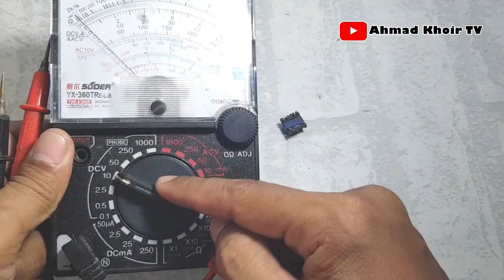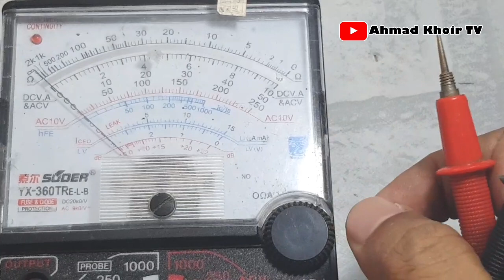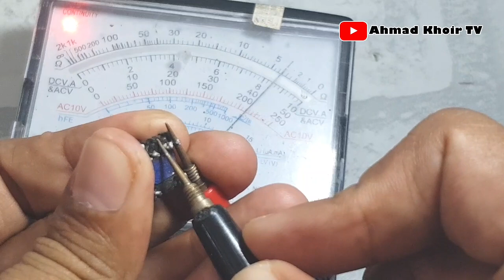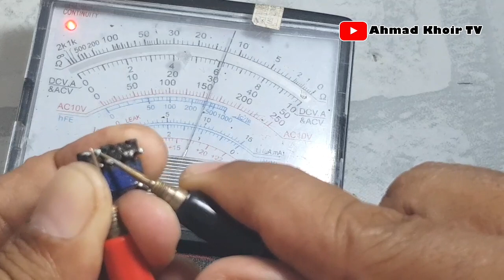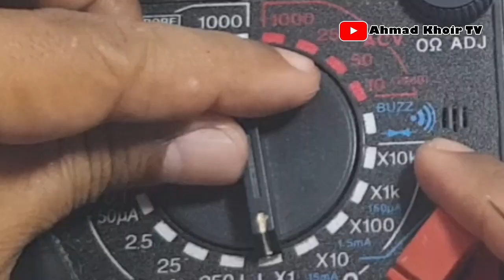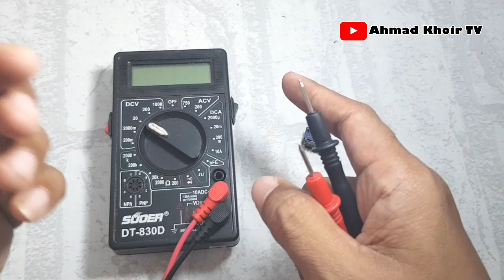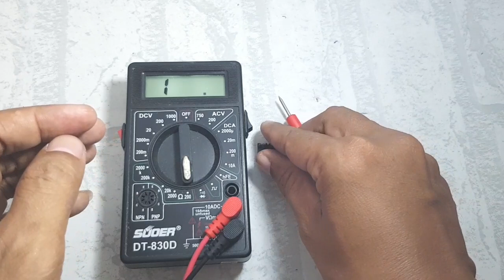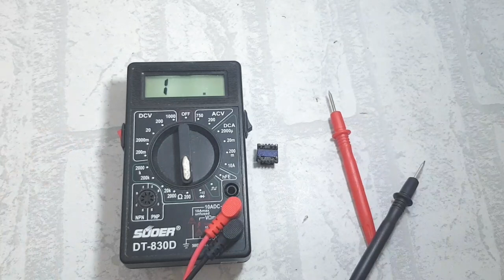Joule Thief 3.7V to 220V - Cara Menentukan Pin Sekunder Trafo Cas HP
Ilmu yang sedikit ini moga berkah dan jika materi2 di channel ini bermanfaat buat teman2 bisa bantu di share ya agar teman2 di luar sana bisa belajar juga 🙏😊🙏

Trik Lampu depan motor agar awet
JT Trafo 2 Pin
JT Trafo 3 Pin
JT Trafo 4 Pin
JT Trafo 5 Pin
JT Trafo 6 Pin
JT Trafo 7 Pin
JT Trafo 8 Pin
JT Trafo 9 Pin
JT Trafo 10 Pin
JT Trafo 11 Pin
JT Trafo 12 Pin
JT Trafo 13 Pin
JT Trafo 14 Pin
Volt Ampere Meter ukur arus JT
Cara membuat Led Tester
Penguji led apapun
Automatic all Led HPL backlight Led
Tester Auto Volt
Auto Volt Led HPL Zener Tester
Membuat Alat tester Led Auto Volt
Power supply Led otomatis
Power supply automatic
#JT Pushpull 1 Tab
Baterai jam dinding tahan lama
menurunkan tegangan 3,7V jadi 1,5V
perbedaan step up dan Step Down
Cara Pasang Step Up
Cara Pasang Step Down

bikin Lampu Emergency
Joule Thief Pemula
cara mengetahui pin Primer, FB, Sekunder pada trafo cas hp
Setelah nonton ini, pasti kamu cari cas hp rusak
Simple Joule Thief 3,7V to 220
Mini Inverter 1,5V to 220
Lampu JT 3,7V to 220 nyala 10 Jam
Joule Thief Strong
JT Irit baterai
JT aman Lepas beban
JT Irit bahan
Gampang bikin JT
Lampu Emergency
JT LDR
JT Sensor Cahaya
JT USB Box
JT 3,7V to 220
Emergency Lamp
JT Strong
JT Mosfet IRFZ44N IRF3205
JT irit arus
Joule Thief Irit arus
Joule Thief 1,5V to 220
Joule Thief 3,7V to 220
Joule Thief 12V to 220
Joule Thief DC to DC 1,5V to 12V
Joule Thief DC to DC 3,7V to 12V
Cara pasang TP4056 pada JT
Emergency Lamp Mini
Detektor Uang Palsu
mini counterfeit money detector
Headset bluetooth
Penguji led apapun
Tester Auto Volt
Power supply automatic
Cara Pasang Volt Meter
Cara Pasang Volt Ampere meter
Volt Ampere meter pengganti Avo meter
Power Supply hand made
bikin power supply sendiri
bikin power supply sederhana
alat pencari kutub positif dan negatif kabel
alat pencari min dan plus kabel
Bikin Lampu Emergency
Modifikasi Avo meter
Pasang Led di Avo meter
Lampu Emergency irit baterai
Joule Thief irit baterai
Lampu Emergency irit arus